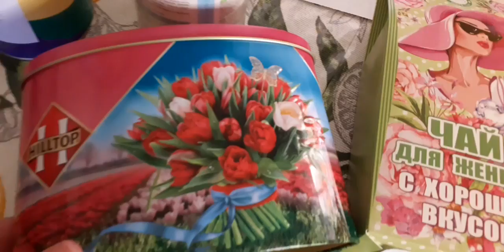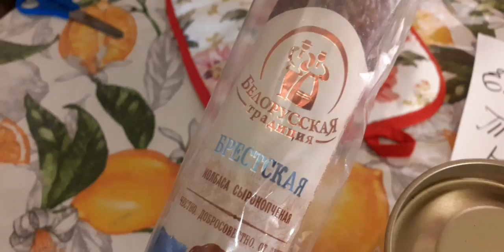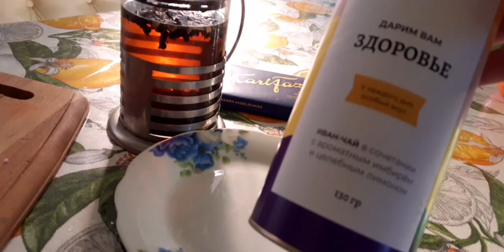ПОСЫЛКА ОТ ПОДПИСЧИЦЫ👍🏻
сбербанк.
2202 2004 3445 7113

Ютуб 2
Тик ток
Ссылка на телеграм канал!

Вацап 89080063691